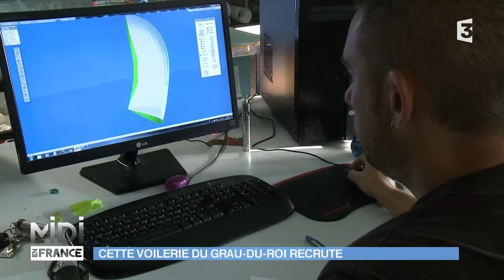MADE IN FRANCE : Cette voilerie du Grau-du-Roi recrute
Nouveauté cette année : Chaque lundi, un appel à l’emploi est lancé pour aider les artisans qui cherchent à recruter. Une entreprise peine à trouver un apprenti ? Un artisan cherche à embaucher un profil particulier, sans y parvenir ? Une société cherche un repreneur ? Cet appel est là, pour accompagner et aider les artisans dans cette démarche.

Aujourd’hui, c’est une entreprise du Grau-du-Roi que nous aidons. Sa spécialité ? La voilerie.
Isabelle Verhli, dirigeante de l’entreprise est à la recherche d’un technicien voile. Etant donné qu’il y a beaucoup de turn-over pour cette profession, elle est sans cesse à la recherche de nouveaux profils pour ce métier si spécifique.
Ce qu’elle recherche :
Le technicien voilerie devra seconder le chef d'atelier voilerieIl devra être rigoureux et autonome.

Compétence requise: Connaître toutes les étapes de fabrication d'une voile. Avoir des compétences manuelles. Une formation peut-être a
ssurée en interne si besoin.

L’offre : CDD 6 mois evolutif en CDI Salaire en fonction des compétences.

Infos pratiques :
Pour postuler comme technicien voilier :
Vega Voiles Grau-du-Roi
279 Rue des Médards
Rive droite (Zone artisanale du port de pêche)
30240 - Le Grau du roi